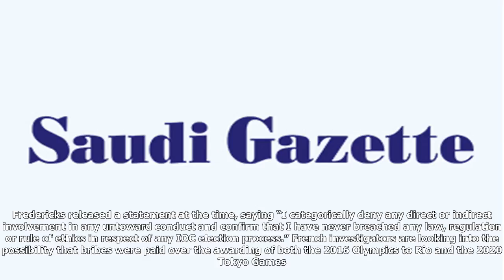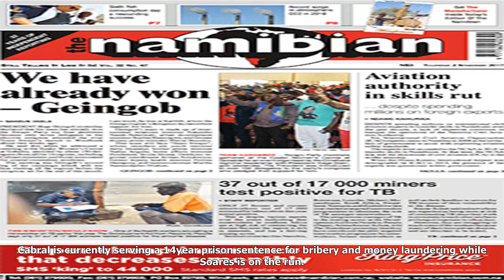[NVC] Paris judge grills fredericks over rio graft probe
Paris judge grills fredericks over rio graft probe